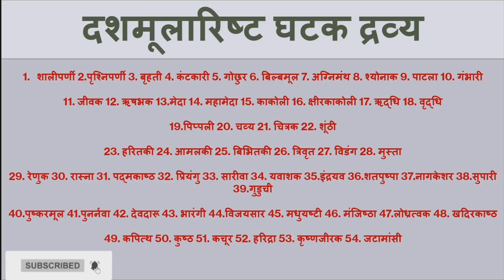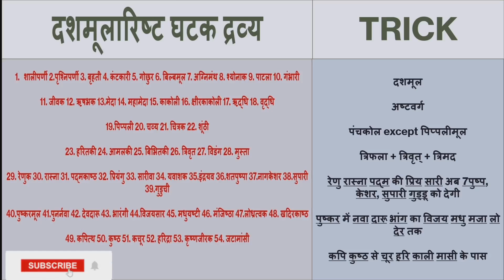दशमूलारिष्ट Easy Trick || Dashmularisht Trick || Bhaisajya kalpana Trick|| Chapter7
दशमूलारिष्ट Easy Trick || Dashmularisht || Bhaisajya kalpana|| Chapter7